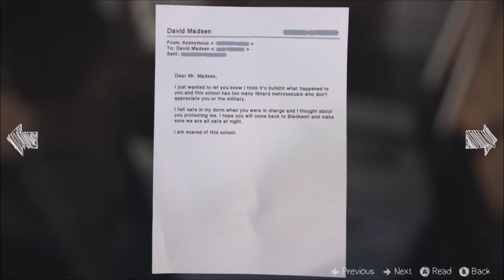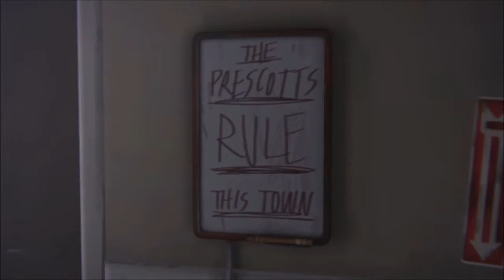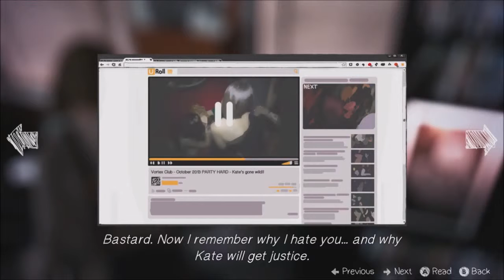WARRENS A SAVAGE (Life Is Strange Episode 4 Dark Room #2 Funny Moments)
forgot to public this ages ago